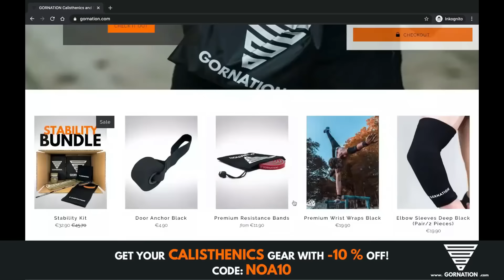The Calisthenics Athlete Who Broke All The Laws Of Physics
Copyright Note : All the visual material used in this video was personally sent to me by its owner himself and was used by his consent.